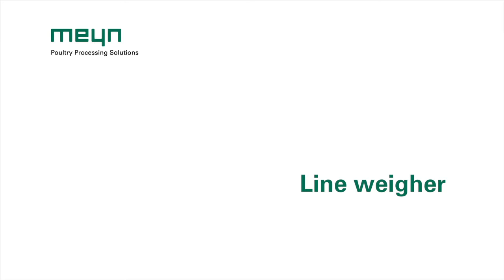Meyn® Line weigher